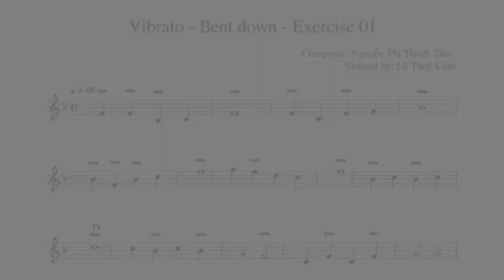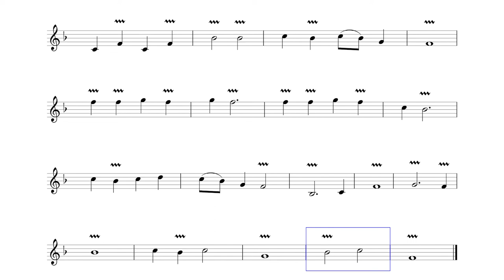Vibrato - Bent down - Exercise 01